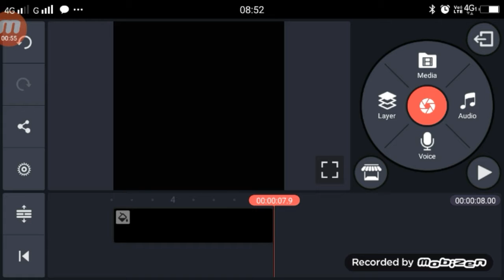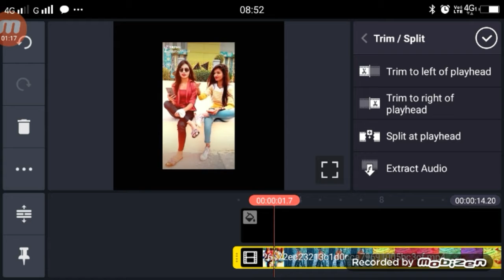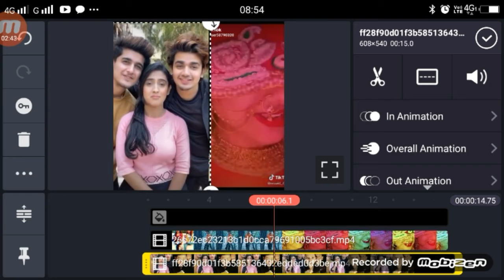किसी भी TikTok Star से अपने वीडियो मे Duet कराये | TikTok Star Se Apne Video Me Duet Kaise Karaye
किसी भी TikTok Star से अपने वीडियो मे Duet कराये,
TikTok Star Se Apne Video Me Duet Kaise karaye
tiktik par duet video kaise bnanaye,
tiktik star ke sath duet videokaise banaye,
tiktik star se apne video me duet kaise karaye,

►your question

1.  TikTok New Trend Video
2. TikTok New Trend Video
3 TikTok New Trending VFX Tutorial
4 TikTok Video Tutorial
5 TikTok Trending video Tutorial
6 TikTok New Trending VFX Tutorial
7 TikTik Tutorial
8 TikTok Editing Video

My Camera :-
My Mic :-
My Tripod :-. . .